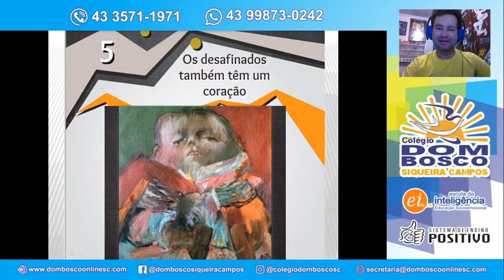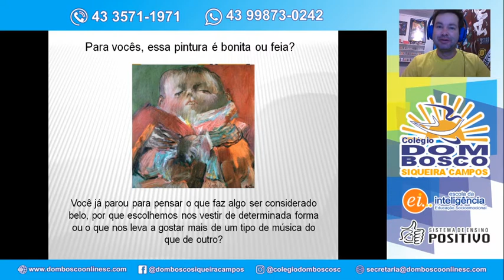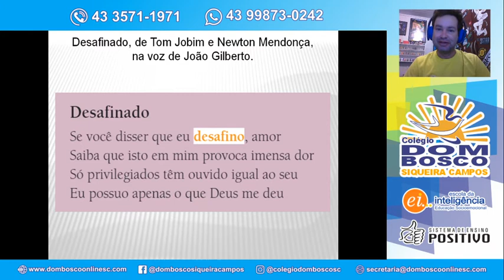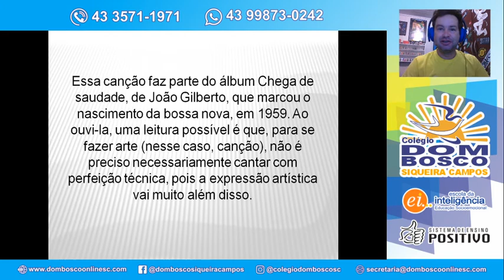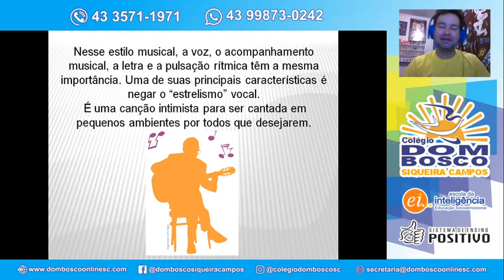Aula 2 Turma 6º Ano Arte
Profº Anderson Disciplina Arte Tema O belo